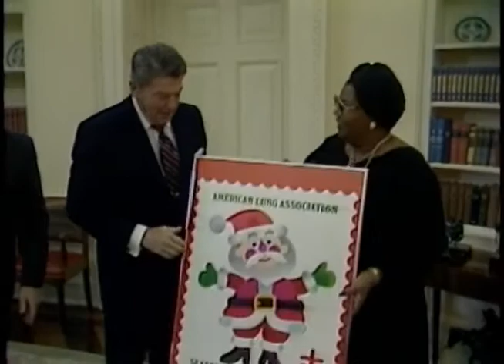President Reagan's Photo Opportunities on December 4-7, 1984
Full Title: President Reagan's Photo Opportunities on December 4-7, 1984. Christmas Seal Presentation in Oval Office on December 4, 1984, President Reagan's Drop by Briefing for International Management Development Institute in Room 450 Old Executive Office Building, OEOB, Drop by White House News Summary Office. (viewing Friday Follies) Room 165 Old Executive Office Building, OEOB, President Reagan meeting Republican Leaders in Cabinet Room, President Reagan Meeting with Heisman Trophy Winner Doug Flutie of Boston College in Oval Office, President Reagan with March of Dimes Poster Child Kristen Ellis who received jelly bean jar. Nancy Reagan receives new Puppy "Lucky"in. Roosevelt Room, President Reagan Meeting with Young Astronauts Program Sponsors in Oval Office on December 6, 1984, President Reagan Meeting with Bishop Desmond Tutu in Oval Office on December 7, 1984

Transcript: N/A

Production Date: 12/4-7/1984

Access Restriction(s):Unrestricted
Use Restriction(s):Unrestricted